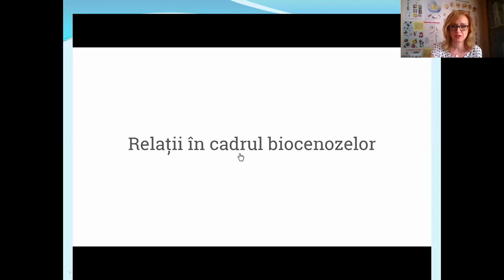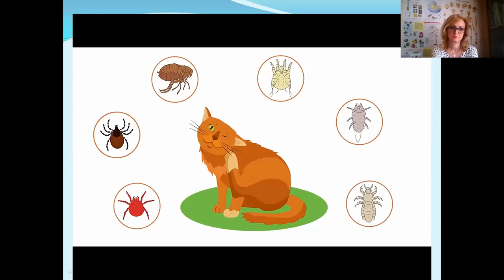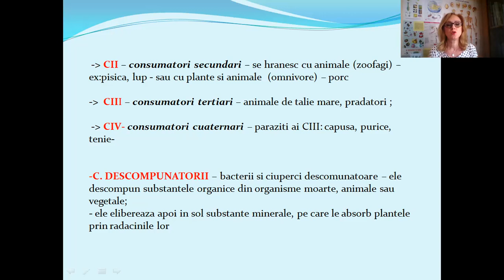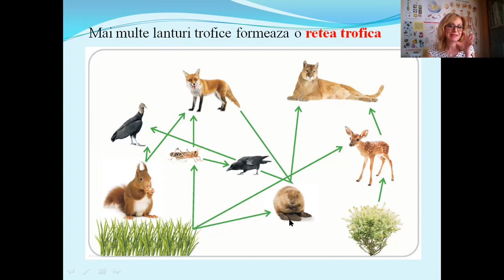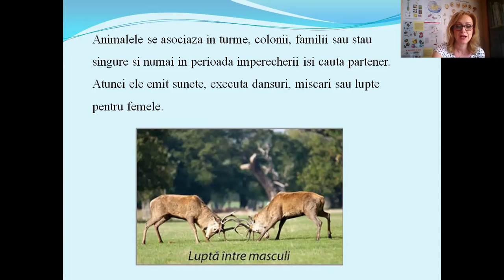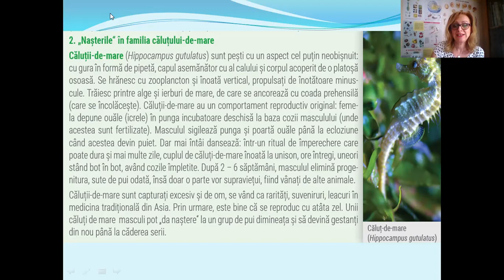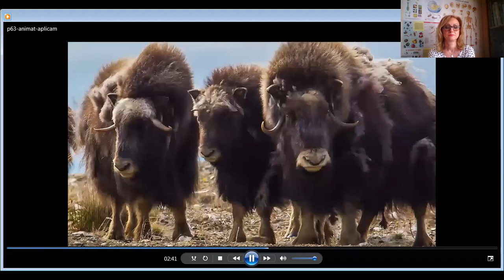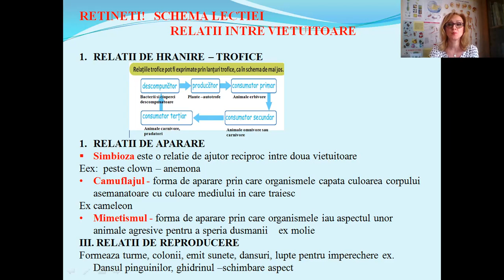Relatii intre vietuitoare- Lectii biologie clasa a-v-a -programa noua